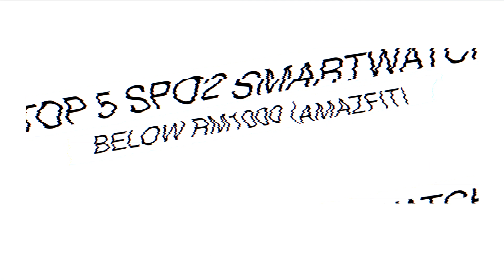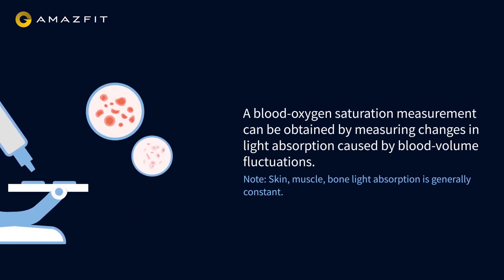5 SMARTWATCH DGN FUNGSI SPO2 BAWAH RM1000 (VERSI AMAZFIT)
5 SMARTWATCH DGN FUNGSI SPO2 BAWAH RM1000 (VERSI AMAZFIT)

Thanks semua

Video Trending Malaysia:
5 Telefon Pintar Terbaik Muaz Malek Paling Tak Boleh Lupa di Wiser
9 KERETA MEWAH KINI CUMA RM50K!!!
10 KERETA SEDAP BAWAH RM30K!!!

5 telefon terbaik bawah RM600 di Malaysia (SoyaCincau BM)
5 telefon terbaik bawah RM1,200 di Malaysia (Mei 2020)
3 Gaming Smartphone Terbaik! 🔥 (Fuzz Channel)